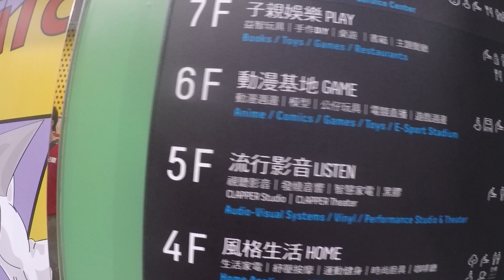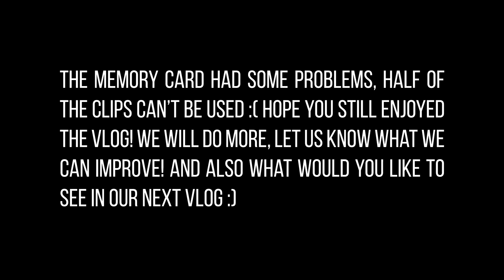EVENT VLOG | ASIA BEATBOX CHAMPIONSHIP 2019 | BEATNATION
Malaysian's first group ever to visit Asia Beatbox Championship, with our first tag team represent, Pahlawan! (Sorry if the videos seemed incomplete! )

Get connected to Beatnation through Facebook and Instagram, remember to tag us in your next videos or send us a shoutout, we will post it up on our Instagram Stories!

Do you want to learn to beatbox? Do you want to know how to beatbox? Do you wonder why can't you beatbox as good? Beatnation is opening programs for you to join!

Beatnation is Malaysia's Beatbox Community since 2011, our goal is simple, to create stable opportunities for all beatboxers. We are opening multiple platforms to help beatboxers get on stage, start teaching, or even starting their own content! If you are a beatboxer that wants to get connected with us, just hit us up on any social platform! We want to grow Malaysia's beatboxers and the community every day so everyone can have an opportunity to show their skills.